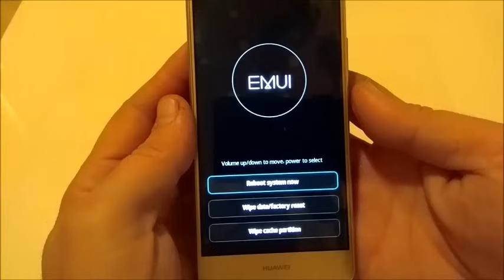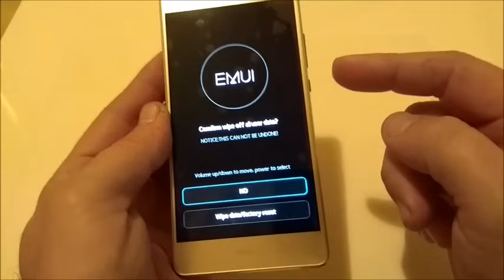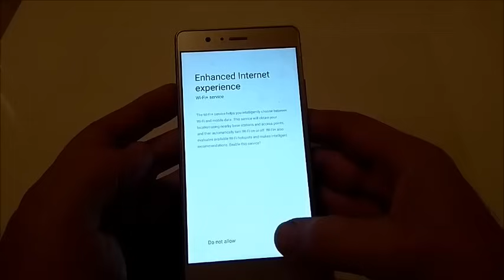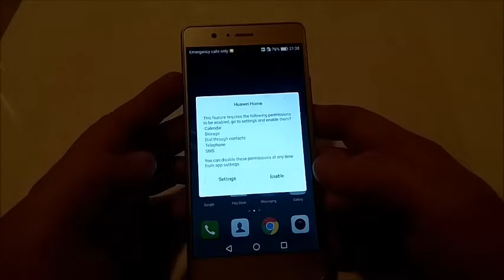huawei p9 lite factory reset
How to make factory reset huawei p9 lite
Charge the battery min 90 %
Factory Reset will erase all of your data
If i helped you,thank you the support.